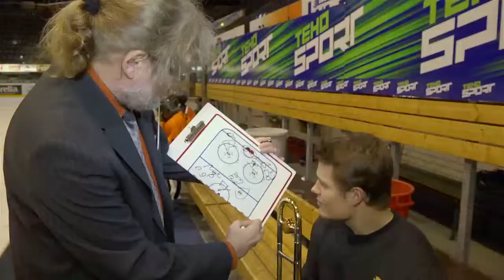Kilpisydän Soi 2013 -konsertti: Atso Almilan pelisuunnitelma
Kuopion kaupunginorkesterin 2. kapellimestari Atso Almila esittelee Kuopion Musiikkikeskuksen ja KalPa Hockeyn yhteistuotantona toteutetun Kilpisydän soi -konsertin pelisuunnitelman Sami Kapaselle.